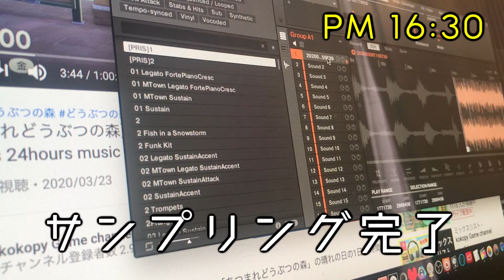【ルーティン】とある日の東京自粛生活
動画撮ったり、レコーディングしない日はほとんど喋らないw
言葉を忘れてしまいそうですwww

あと、半分はネタだと思ってみてください。

この動画を見てくれてありがとうございます！
KMCと申します！コメントもどんどん書き込んでください！